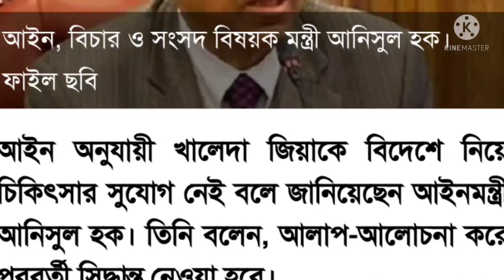আলাপ-আলোচনা করে পরবর্তী সিদ্ধান্ত: আইনমন্ত্রী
আইন অনুযায়ী খালেদা জিয়াকে বিদেশে নিয়ে চিকিৎসার সুযোগ নেই বলে জানিয়েছেন আইনমন্ত্রী আনিসুল হক। তিনি বলেন, আলাপ-আলোচনা করে পরবর্তী সিদ্ধান্ত নেওয়া হবে।
আজ (মঙ্গলবার) দুপুর আড়াইটার দিকে সচিবালয়ে বিএনপিপন্থী আইনজীবীদের সঙ্গে বৈঠককালে তিনি এ কথা বলেন।